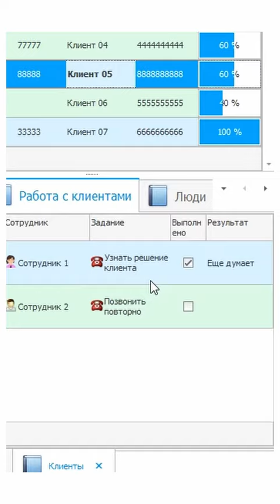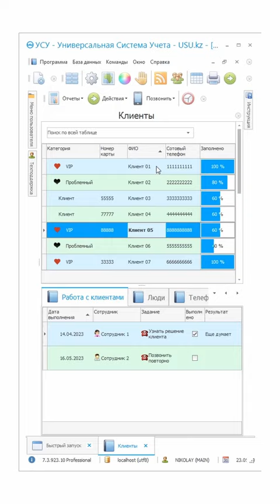История звонков клиенту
Сохранение полной истории звонков между клиентами и компаниями является важной практикой, которая приносит множество преимуществ и помогает обеспечить качественное обслуживание клиентов. История звонков клиенту может рассказать о многом и помочь улучшить сервис компании. Благодаря сохранению истории звонков компания может получить доступ к предыдущим разговорам с клиентом. Это позволяет обслуживающему персоналу лучше понимать потребности и предпочтения клиента, а также быстро решать возникающие проблемы. Полная информация о взаимодействиях помогает сотрудникам более продуктивно выстраивать рабочую деятельность.

История звонков от клиента
История звонков от клиента помогает сотрудникам компании лучше ориентироваться в общении с клиентами. Так всегда можно посмотреть на каком этапе завершились переговоры, были ли спорные моменты и так далее. Это помогает поддерживать последовательность и согласованность в коммуникации, что улучшает качество обслуживания и укрепляет доверие клиента. История может помочь в разрешении спорных ситуаций. В случае возникновения споров или несогласий между клиентом и компанией, сохраненная история звонков может служить надежным источником информации для разрешения конфликтов. Объективные данные о предыдущих разговорах могут помочь установить факты и предотвратить недоразумения.

История звонков для бизнеса
История звонков для бизнеса может быть сохранена при помощи несколько методов. Один из самых распространенных методов сохранения истории звонков — это запись разговоров между клиентом и представителями компании. Это позволяет точно сохранить диалоги и в дальнейшем использовать их в качестве справочной информации. Кроме записей разговоров, компании могут сохранять метаданные о звонках, такие как: дата, время, длительность, номера участников и другие сопутствующие сведения. Эти метаданные предоставляют общую информацию о звонке и могут быть использованы для отслеживания и анализа коммуникаций с клиентами.

История звонков в компании
Чтобы обеспечить доступность и сохранность истории звонков, компании могут использовать централизованные системы хранения данных. Это позволяет создать единое хранилище для всех звонков и обеспечить их безопасность и конфиденциальность. История звонков в компании может быть сохранена в CRM системе. Интеграция истории звонков с системой управления взаимоотношениями с клиентами позволяет компаниям сохранять информацию о звонках в контексте каждого клиента. Это обеспечивает более глубокое понимание клиентских потребностей и помогает строить персонализированные взаимодействия.

История звонков на предприятии
Современные технологии позволяют автоматизировать процессы сохранения истории звонков и проводить аналитические исследования на их основе. Автоматизация помогает сэкономить время и ресурсы, а аналитика позволяет выявить тренды и улучшать стратегии обслуживания клиентов. История звонков на предприятии прекрасно сохраняется в такой автоматизации, как УСУ. Данная система может работать как CRM и в контексте каждого отдельного клиента сохранять любые взаимодействия с ним. В это включается: звонки переписка, документы, операции по продаже, возвраты и другие сопутствующие процессы.

История звонков в организации
История звонков в организации при помощи УСУ будет фиксироваться по заданным алгоритмам, удобным для компании. Доступ к информации в УСУ можно обеспечить для всех сотрудником либо предоставлять его ограниченному кругу подчинённых. Система УСУ может предоставить вам целый комплекс различных инструментов для управления клиентской базой, продажами и другими областями учета. Таким образом вы можете получить уникальный инструмент, который легко подстроить под потребности организации, интегрировать с другими программами и оборудованием, нарастить дополнительные возможности. С УСУ вы сможете легко управлять любыми бизнес-процессами.